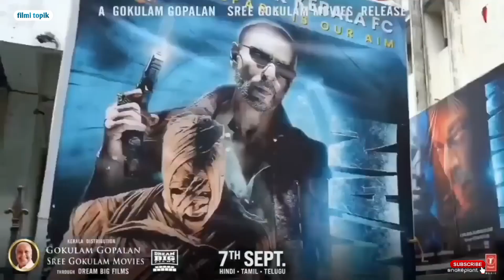कनाडा मे जवान फिल्म ने रचा इतिहास तोड़े कई बड़े रिकॉर्ड | jawan movie update | jawan movie craze